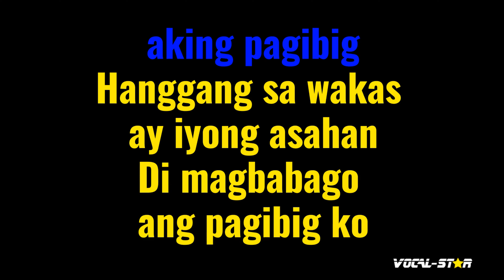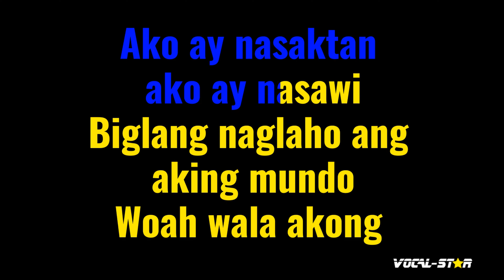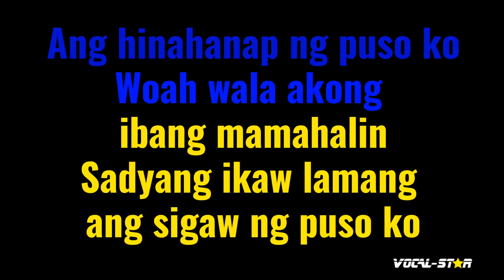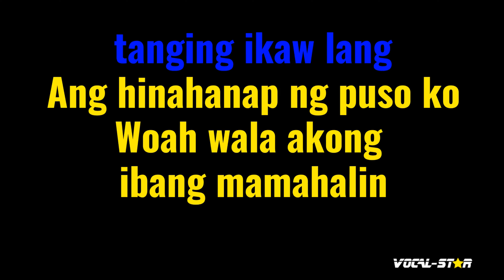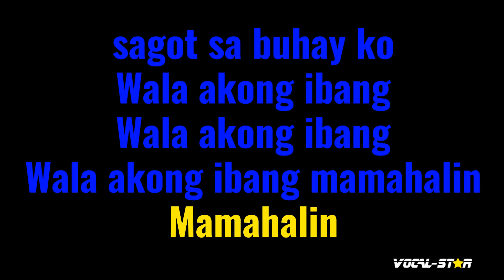Walang Ibang Mamahalin Karaoke | Renz Verano Karaoke Version (With Vocals)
Whether you're a long-time fan of Renz Verano or discovering their music for the first time, "Walang Ibang Mamahalin" instrumental version will have you dancing and singing along in no time. So grab the mic, hit play, and let the good times roll with this upbeat and infectious track. Belting out this amazing karaoke instrumental version will be incredibly fun!

00:00 Introduction
00:28 Start of Song
04:33 Next Song